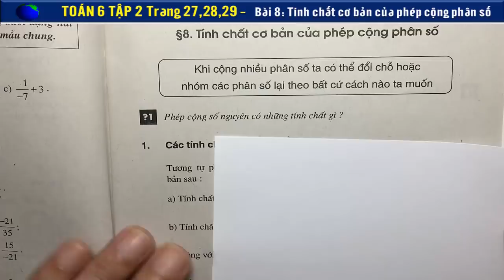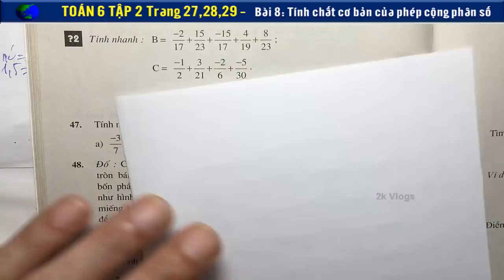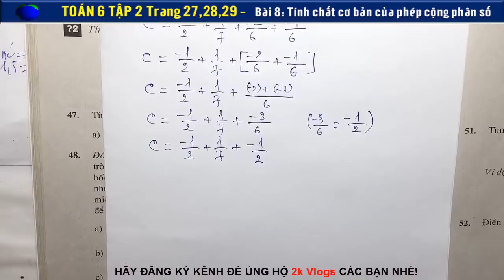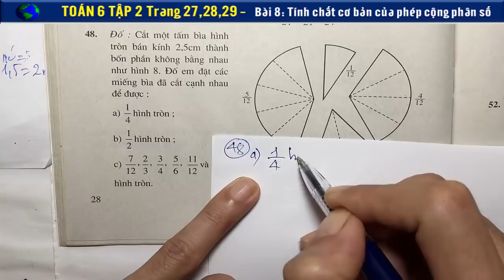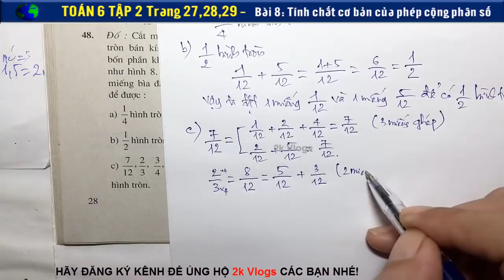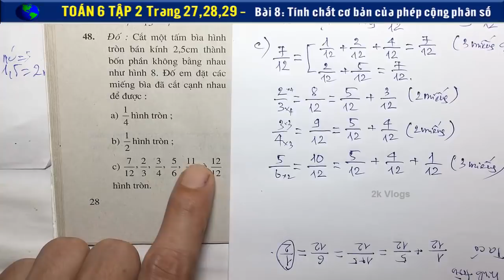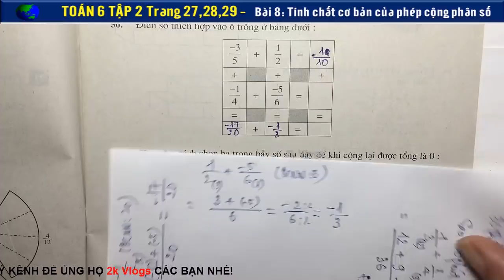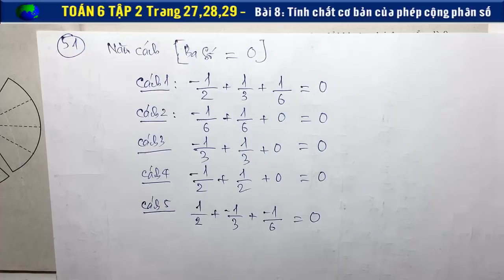Toán 6 tap 2 trang 27+28+29 - Bài 8 Tính Chất Cơ Bản Của Phép Cộng Phân Số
Bài 8 Tính Chất Cơ Bản Của Phép Cộng Phân Số,
Toán 6 chương 3 - Bài 8 Tính Chất Cơ Bản Của Phép Cộng Phân Số,
👇 Xem nhiều hơn các video của 2k Vlogs 🌴